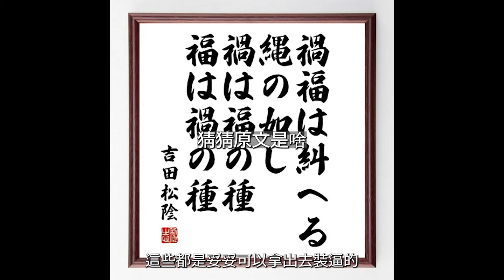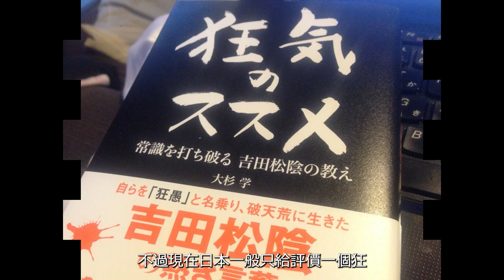松陽老師之死|歷史原型吉田松陰狂愚的一生 卻教出了伊藤博文 山縣有朋 木戶孝允 高杉晉作 久坂玄瑞等幕末豪傑，終究死於井伊直弼的安政大獄【吉田松陰2】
成為這個頻道的會員並獲得福利：
浪人問題、赤穗事件、病秧子將軍、試刀客、外來入侵的陽謀。江戶時代似乎是到了垂暮之年，各中新思想不管廟堂之高還是江湖之遠都在爆發，完成早期共識建立的天選之人呼之欲出，吉田松陰應運而生。
看過《銀魂》的小伙伴應該都熟悉這位貫穿全劇的暗線主角松陽老師。那麼今天我們就來看看他如何教出桂小太郎 高杉晉助 坂田银时這些學生，以及又是如何在安政大獄中被井伊直弼賜死的吧。